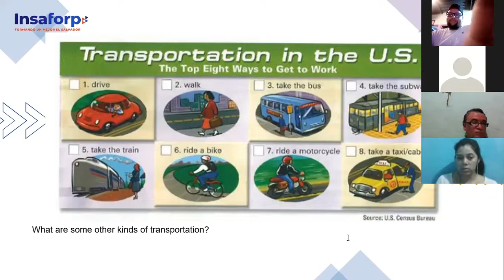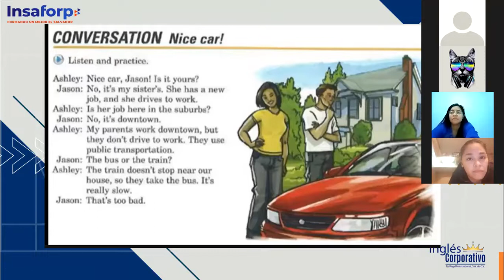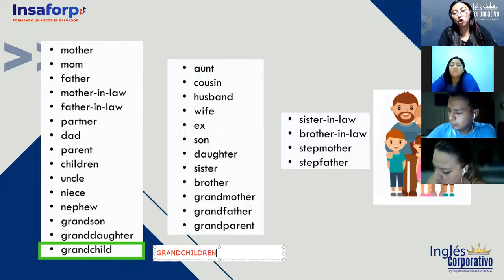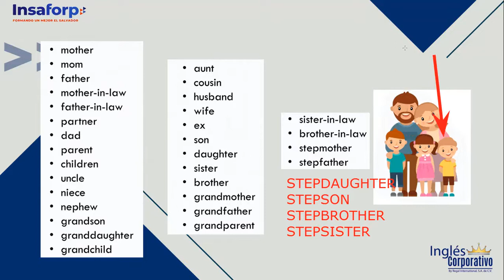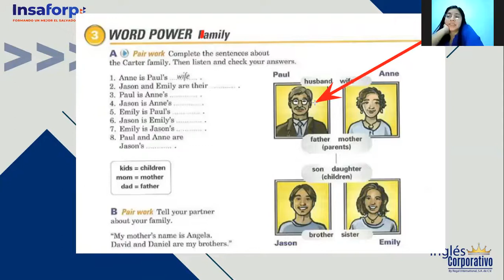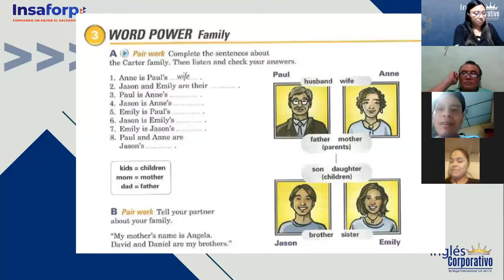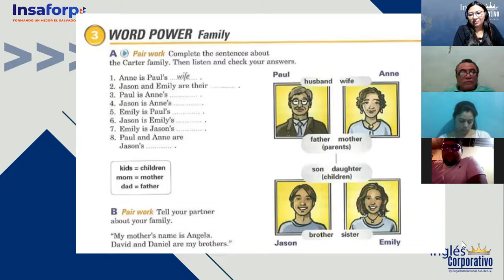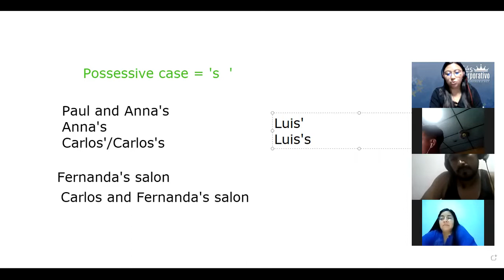Ingles Corporativo- Class 2